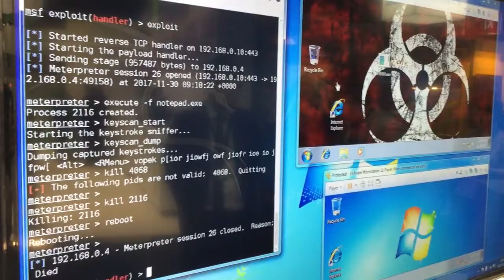Eindrücke und Erfahrungen von der PMR Expo 2017 (German)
Christoph Thomas, Geschäftsführer der Motorola Solutions Germany GmbH, berichtet am dritten Tag der PMR Expo über die Messe und die gesammelten Eindrücke und Erfahrungen auf der diesjährigen Veranstaltung.

00:15:  Mehr Besucher, großes Fachpublikum.

00:25: Wir durften viele unserer Kunden aus den unterschiedlichsten Bereichen auf unserem Stand in Empfang nehmen.

00:30: Das Hauptinteresse, das wir feststellen konnten, lag auf der Implementierung unserer ersten DMR Tier III-Systemlösung in Deutschland. Auch unsere neu vorgestellten DMR Endgeräten finden großen Anklang bei den Kunden.

01:05: Hohes Interesse auch an dem neuen TETRA-Pager TPG2200, der von den Sicherheitskräften sehr gut angenommen wird und live auf der Messe demonstriert wurde.

01:25: Neue DIMETRA TETRA-Systemlösungen,mit softwaredefinierter Vermittlung und Schutz gegen Cybersicherheitsbedrohungen.

01:50: Erstmalige Präsentation der Mixed Reality Lösung, welche die Konzepte der Augmented Reality und der Virtual Reality vereint. Diese Lösung ermöglicht es den Verantwortlichen in der Leitstelle den Einsatzkräften situationsbezogene Lösungen und Anweisungen mitzuteilen.

02:20: Wir bedanken uns für Ihr Interesse und freuen uns darauf, Sie im nächsten Jahr auf der Messe begrüßen zu dürfen.